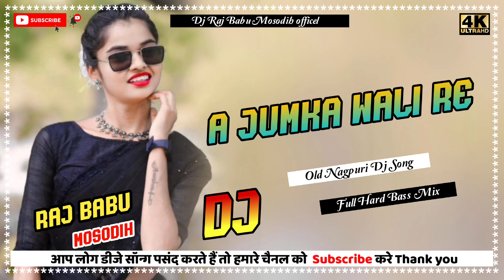A jhumka wali re //old nagpuri dj song //full hard bass mixing dj amit and dj Raj babu mosodih